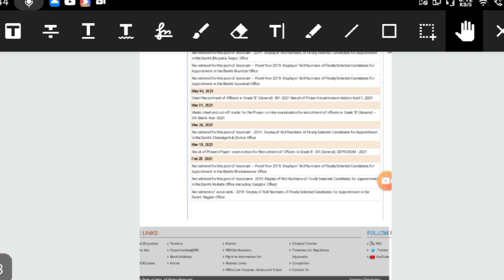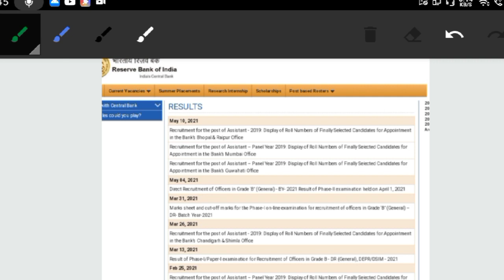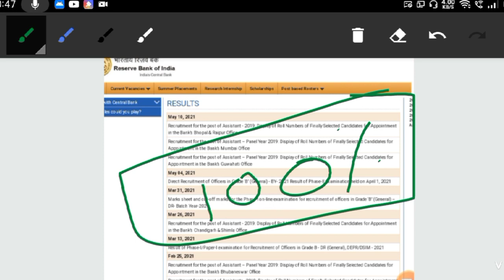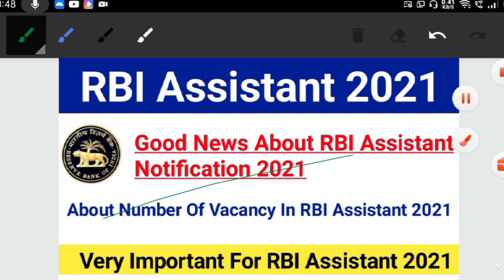Good News From RBI Assistant Notification 2021|RBI Assistant Total Vacancy 2021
Your Queries -
2. how to fill RBI Assistant Online Form 2021
3. rbi assistant vacancy 2021
4. RBI Assistant Form 2021
5. RBI Assistant recruitment 2021
6.RBI Assistant Age Limit 2021
7. RBI Assistant form fillup
8. RBI Assistant online form apply
9.RBI Assistant form apply online
10. rbi Assistant online form 2021
11. rbi Assistant Notification Date 2021
12. rbi Assistant apply online
13. rbi Assistant salary
14. rbi Assistant online form kaise bhare
15. rbi Assistant syllabus 2021
16.rbi Assistant books
17. rbi Assistant notification 2021
18.rbi Assistant 2021
19. rbi Assistant  online form 2021
20. rbi
21. rbi Assistant full details
22.  rbi Assistant  online form
23. rbi security guard form kaun bhar sakta hai
24. rbi security guard vacancy
25. rbi Assistant recruitment 2021
26. rbi Assistant form
27. rbi Assistant recruitment
28. rbi Assistant
29. rbi Assistant syllabus
30. rbi Assistant form fillup
31. rbi Assistant notification
32. rbi Assistant vacancy 2021
33. rbi Assistant vacancy full details
34. rbi Assistant recruitment 2021